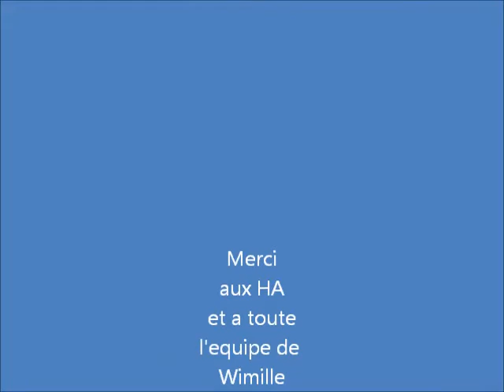entrainement de erthone le 10.03.2013